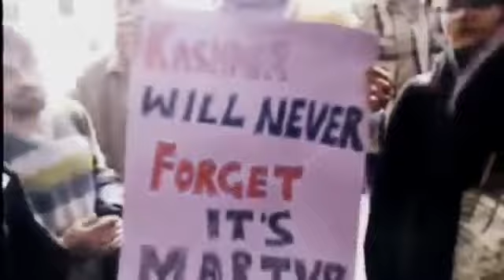Budgam firing: Situation extremely tense; stone pelting in Budgam.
Innocent killings in kashmir by Indian troops.

In this Republic Day special episode of CID, we will get to know about a mysterious double murder case and its links with each other. Devendra is a business .

Prime time debate Big Bulletin over ETV Urdu on “Kashmir” 15th August ko Kashmir Main Azadi ki Jasahan se Kiyon Mehroom Rahain Bache! Anchored by .